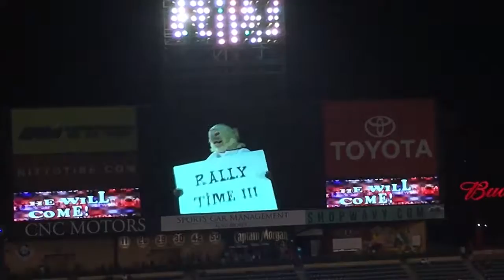"Back to the Future" Rally Monkey Video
Angel Stadium, Anaheim, CA, 8-17-16